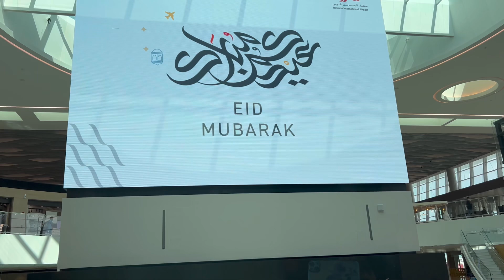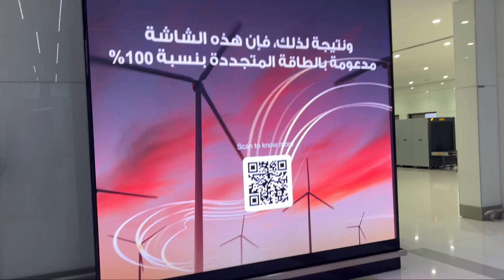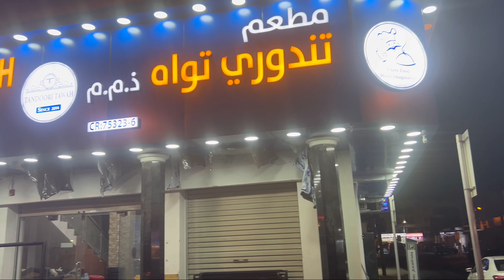Leaving Pakistan for Bahrain